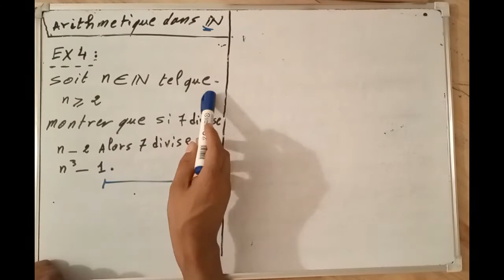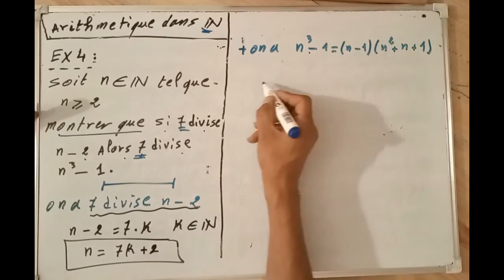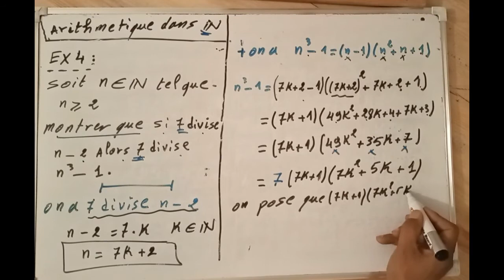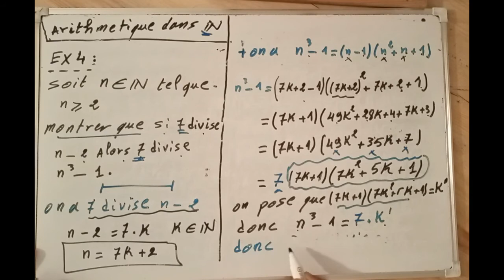Arithmétique dans IN les multiples et les diviseurs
Arithmétique dans IN les multiples et les diviseursmathématiques scientifique
tronc commun scientifique
Les nombres paires et impaires
 #1:continuité
d'une fonction en un point
الدرس مع التطبيق
الدرس 1 : قابلية الإشتقاق في نقطة . تمارين تطبيقية

تمرين حول: دراسة قابلية الإشتقاق في نقطة

 للاشتقاق,النهايات,المتتالية الحسابية,نقطة،,اشتقاق دالة في نقطة,الرياضيات,الاشتقاقية

الاشتقاق,الإشتقاق,الدوال,رياضيات,تفاضل,الرياضيات,دراسة الدوال,حساب التفاضل والتكامل,التفاضل,الدالة,قابلية الاشتقاق,قواعد الاشتقاق,قابلية الإشتقاق,حساب الدالة المشتقة,تكامل,قوانين الاشتقاق,قواعد حساب المشتقة,تطبيقات,الاشتقاق الضمني

Trouver le domaine de définition d'une fonction rationnelle
Domaine de définition de fonctions avec des racines carrées

Episode 2 Maths Les Limites les formes indéterminées الرياضيات النهايات الأشكال غير محددة

لأولى بكالوريا : النهــــــــــــــايات ( مفاهيم أساسية ) -- الجزء الأول –
حساب النهايات – الجزء
أسهل طريقة لحفظ جدول الضرب بالاصابع ( طريقة هندية ) !!! الجزء الاول
الثانية بكالوريا : التدكير بالنهايات الجزء 1 -- باك فاسيل-
لغز صعب مع الحل سيحدد مستوى ذكائك وقوة عقلك !!
 خدع رياضيات رائعة تبهر بها اصدقائك .؟
خريطة الرياضيات
مفاهيم خاطئة عن الرياضيات - لم أكن أعلم
حل كتاب الطالب رياضيات رابع ابتدائي كامل | الفصل الدراسي الأول
Comment factoriser ? 4 exemples pour comprendre
اكبر من...اصغر من .يساوي *** الرياضيات للسنة الثانية ابتدائي***
حل المعادلات من الدرجة الاولى والثانية الرياضيات لكل المستويات
حل معادلة من الدرجة الثالثة بالتعميل مع الشرح المبسط
درس الإتصال 1 ـــ الإتصال في نقطة جزء
درس الإتصال 2 ـــ الإتصال في نقطة جزء
اتصال دالة عددية تعريف وتمرين تطبيقي، جزء 1 الاتصال في نقطة
شرح مفهوم الاتصال من درس الاتصال والنهايات
درس الإتصال 15ـــ الدالة العكسية جزء
الجدع المشترك العلمي و التكنلوجي : الدوال العددية - عموميات + تطبيقات
تعريف الدالة العددية - مجموعة تعريف دالة عددية - التمثيل المبياني لدالة عددية - الدالة الزوجية - الدالة الفردية - رتابة دالة عددية - مطارف دالة عددية
دراسة الدوال العددية 1ـــ الفروع اللانهائية جزء